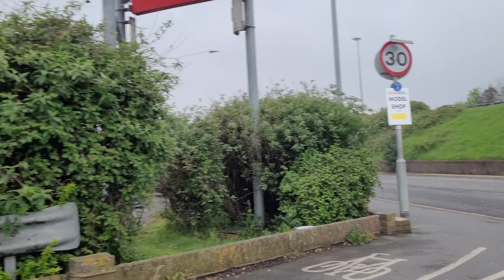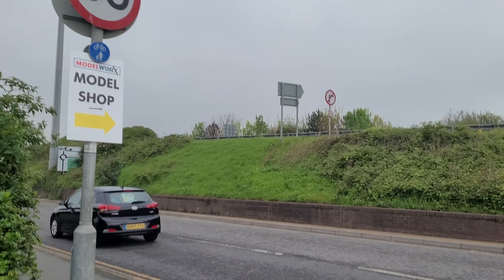Catch the Rare Ferry: UK to France Journey Revealed! (A Cashew Trader Diary - Part 5)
🚢⚓️🇬🇧➡️🇫🇷 Embark on a unique journey from the UK to France with our latest video, "Catch the Rare Ferry: UK to France Journey Revealed!" Dive into this rare travel experience, showcasing the scenic ferry crossing from Newhaven to Dieppe. 🌊

🌰🥜Don't forget to explore my other videos for more exciting content—there’s always something new to discover, so dive in and join the journey! 🥥🥜

🔄 We're nuts about commodities, and while today's adventure might lead us across seas rather than to cashew farms, it's all part of our exploration of the beautiful world around us. At Galaxy Commercial, we specialize in unveiling the beauty and value of a wide range of commodities, from the majestic seas to the nutritious cashew nuts.

🌟 Together, we empower ourselves and our community by sharing unique experiences and insights. Thank you for being a vital part of the Galaxy Commercial family!

 ✨ JOIN Galaxy Commercial✨

Today's video is a perfect blend of nature, culture, and the thrill of crossing borders. From the lush landscapes of the UK to the charming coasts of France, join us as we capture the essence of this rare ferry journey. Don't miss the local sights, the bustling ports, and the connection between two fascinating countries.

🙌 Thank you for stopping by our channel and tuning into our adventures. Your support helps us bring more exciting content your way!

Join us as we continue to explore, learn, and share the world of commodities and beyond. Your next discovery is just a video away!

CHAPTERS:
0:06 - Morning Walk
5:56 - Newhaven Ferry Arrival
18:44 - Train Crossing Experience